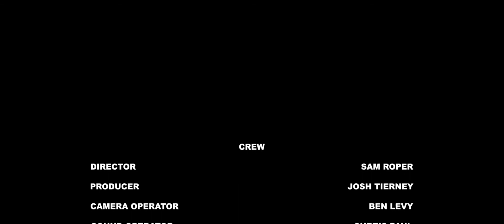JUST DESERT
THE SECOND FILM PRODUCED BY SYRUP CINEMA. SHORT FILM FOR OUR FINAL MAJOR PROJECT AT HARLOW COLLEGE.